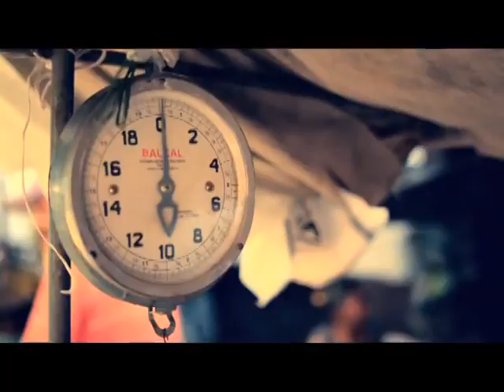Bateria Colombiana video oficial k chy la mente de Oro Prod Rj El mercenario2013